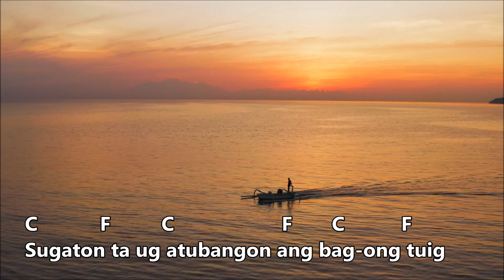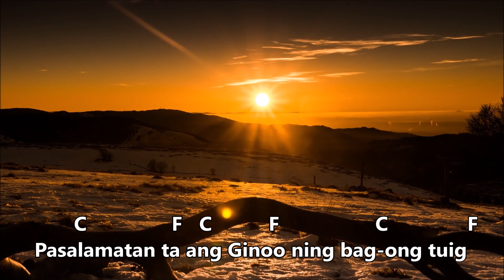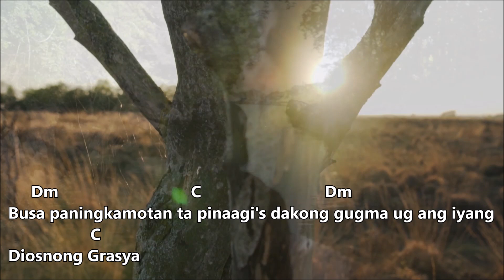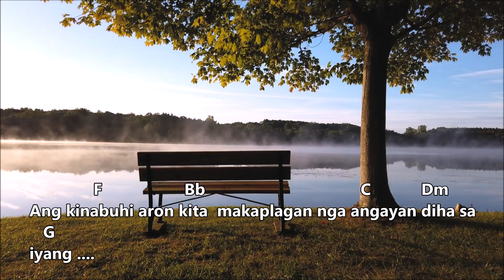ANG BAG ONG TUIG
Lyrics by: Fr. Dionisio C. Tabiliran
Sung by: Jonamary Jainar
Accompaniment by: Arman Licao

credits:

videos from PEXELS by

Cottonbro studio
Kelly
Taryn Elliott
Martina Tomšič
Mikhail Nilov
vimeo
Naveen G
Viet Pham